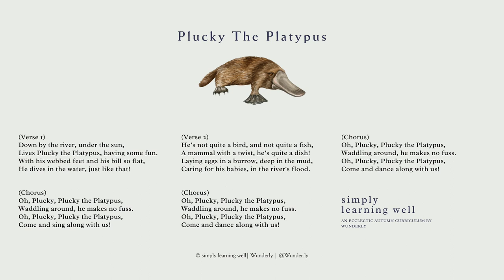Plucky The Platypus: Fun Kids Singalong | Educational Songs for Children | Simply Learning Well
"Plucky the Platypus," is our first in house song from our "Simply Learning Well" curriculum's "Mysterious Monotremes" week!

🔍 About the Song:

We wanted to create a cheerful tune to spark curiosity and joy about one of nature’s most mysterious and unusual creatures. This song is perfect for children learning about the unique characteristics of monotremes, especially the fascinating platypus.

👉 Watch, sing along, and discover why Plucky the Platypus is not just any ordinary animal!

📚 About Wunderly & the Simply Learning Well curriculum:

Our curriculum blends the best of educational methodologies with a deep appreciation for nature, promoting developmentally appropriate learning through play, discovery, and exploration. "Simply Learning Well" is designed for homeschooling families and educators seeking to inspire young minds with the wonder of the natural world.

🌿 What to Expect:

Fun and educational content tailored for young learners.
Activities that foster curiosity and a love of learning.
Insights into unique animals and their habitats.

Enjoyed "Plucky the Platypus"? Your support helps us create more engaging content!